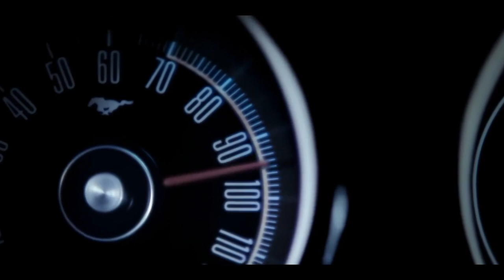Power Book IV: Force | Opening scene